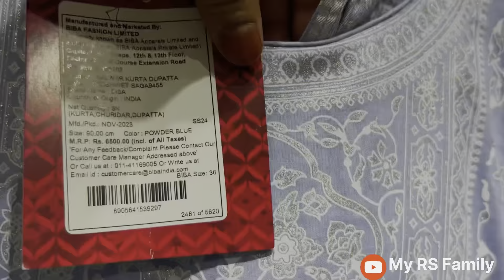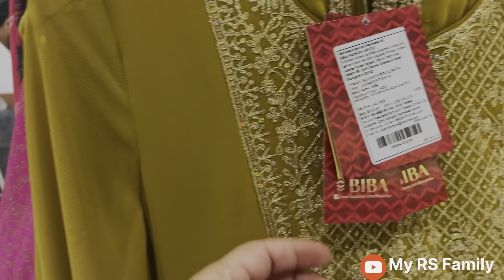biba party wear collection new indian style dress collection | Biba Summer Collection 2024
2024 BIba Summer COllection | BIba Party wear Dress Collection | Biba Kurti Haul Video | Biba Store

BIBA & W BRAND CLEARANCE SALE 🤗🤗🥳🥰

BIba Summer COllection | BIba Party wear DresSCollection | Biba Kurti Haul Video | Biba Store

 Address 👇
Gaur City Mall Greater Noida
Gaur City 1 Sector 4
201009 Greater Noida
Land Mark: Near Char murti
Nearest metro station: Noida sec 52

biba,biba clothing
biba store
biba sale
biba india
biba dresses
biba bottoms
biba askd
biba fashion
biba dress sale
biba tops
biba online sale
biba kurti
biba suits
biba kurtas
biba kurtis
biba online
biba skd sale
biba duppata
biba online shopping
biba kurta set
biba anarkali
biba suit sets
biba kurta sale
biba pants
biba skirts
biba trousers
biba flappers
biba footwear
biba combos
biba chudidar
Biba Dress haul video
Biba dress collection
Biba store tour
Biba Summer Collectionbiba haul
biba Letest collection 2024
kids dress biba
biba party wear collection new indian style dress collectionBiba Summer Collection 2024
biba women and kids collection
BIBA shopping|
biba shopping mall
biba shopping haul
biba shopping app
biba shopping review
biba shopping site
biba shopping app is real or fake
biba shopping
biba online shopping app
biba online shopping revieWmalayalam
biba collection online shopping
BIBA
Biba Letest Dress Collection 2024
SALE

Biba Apparels is an Indian fashion brand for womenand girls founded by Meena Bindra in 1988 in NewDelhi. It has more than 150 brand outlets and 225multi-brand outlets. [citation needed] Biba recordedsales of INR 600 crore in 2014-15.